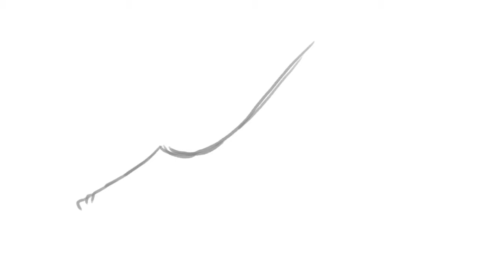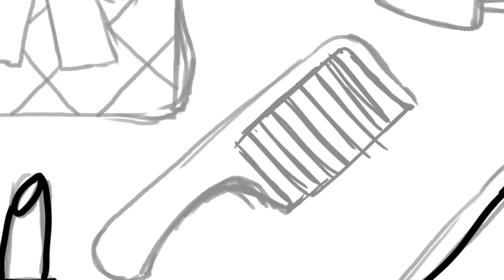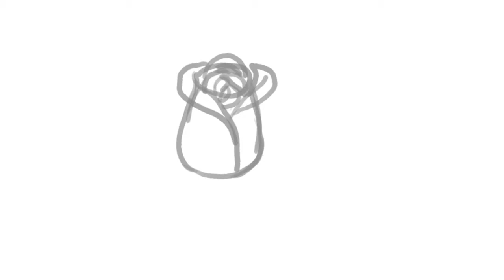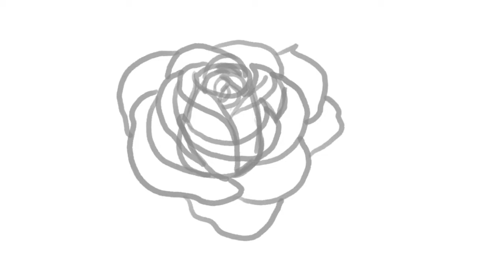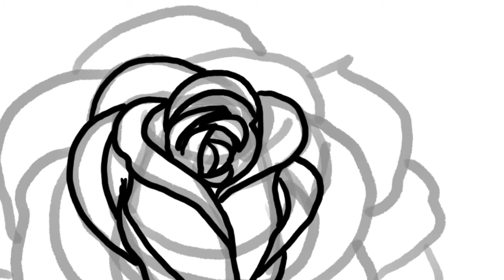How to Draw a Female Accessories Set | Learn Drawing for Kids Art Colors for Kids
How to Draw a Female Accessories Set | Learn Drawing for Kids Art Colors for Kids is presented by Tanimated Toys.

This how to draw a female accessories set tutorial is perfect for any baby, toddler, kid or anyone else who wants to learn how to draw!

The simple drawings in this video makes how to draw a house easy for kids to follow, and it’s fun to make kids art! How to draw for kids and Coloring for kids should be a fun and engaging activity, and this how to draw female accessories set video aims to make it an awesomely great time for babies, children and kids! I hope you enjoy!

How to Draw a Doll House - Simple Drawings for Kids Art Colors for Kids - Tanimated Toys

How to Draw Rainbow Ice Cream - Art Colors for Kids - Simple Drawings for Kids - Tanimated Toys